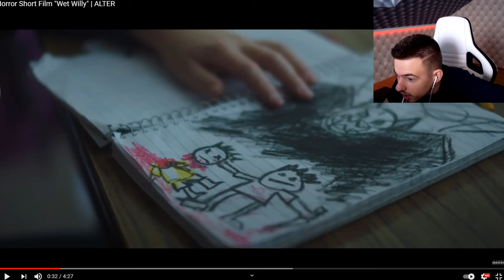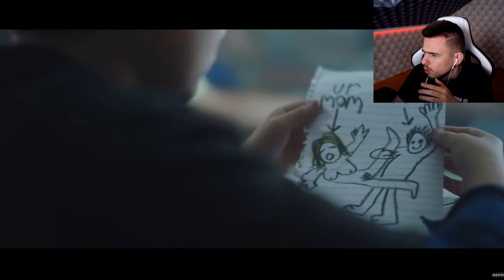NEM SZABADOTT VOLNA EZT TENNIE VELE! (rövid horror film)